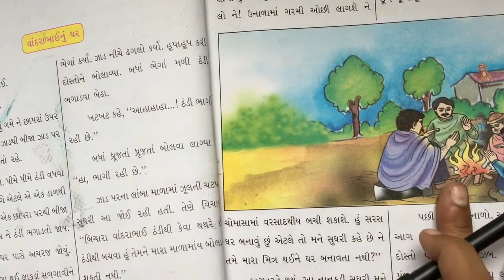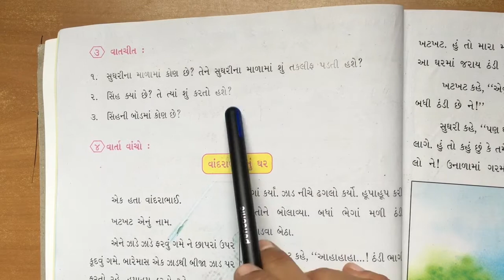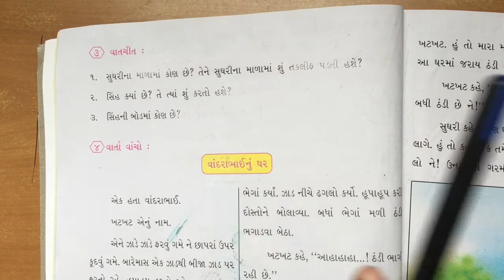Std 3 gujarati chapter 1 video 1